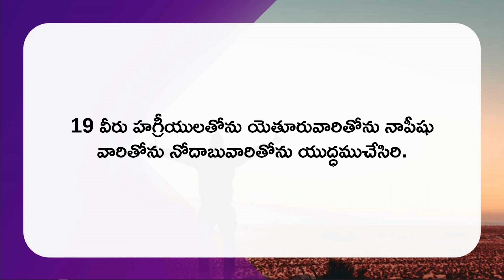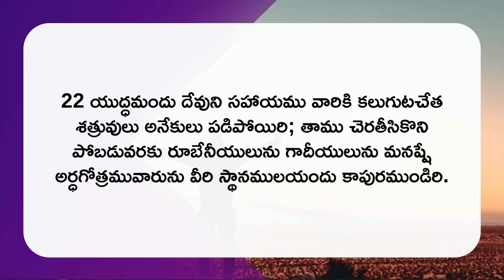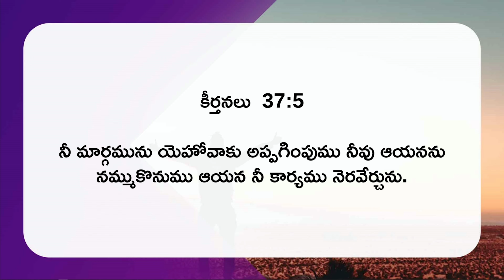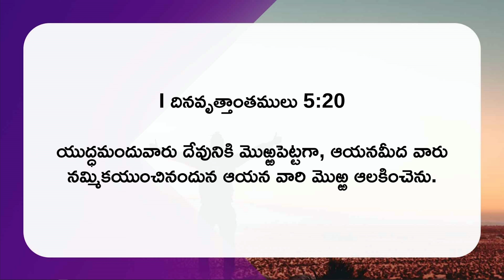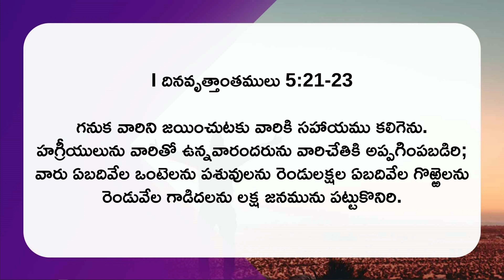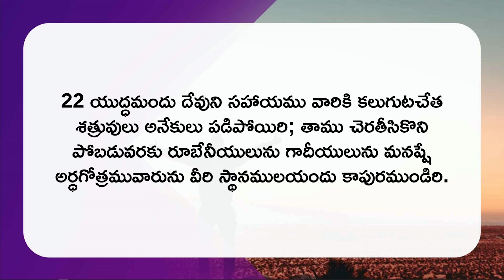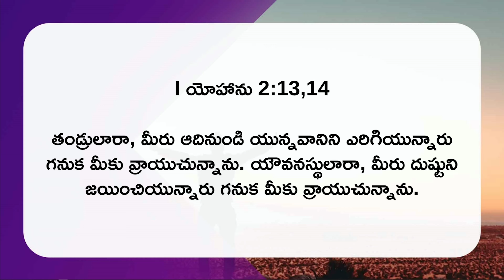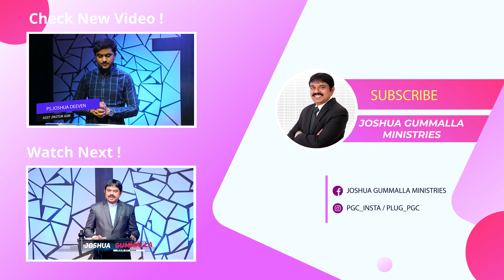Victory is Ours || జయము మనదె || Telugu Christian Message By Man of God Joshua Gummalla | JGM | PGC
Join us online and worship God from wherever you are…

8am  |  6pm
Contribute NOW!